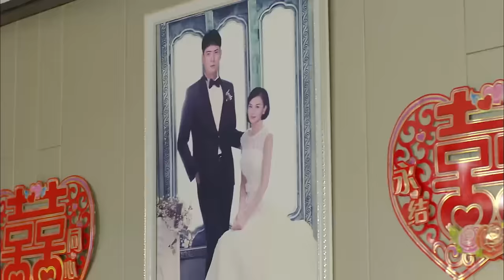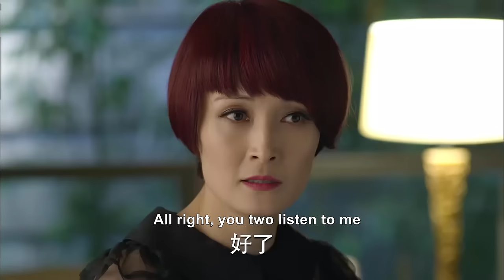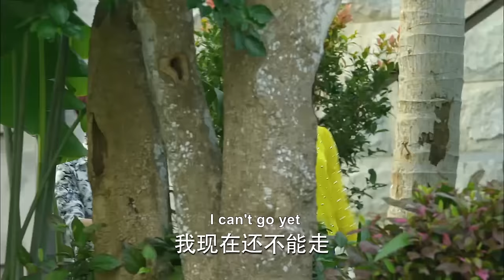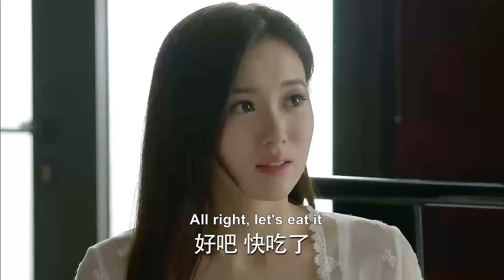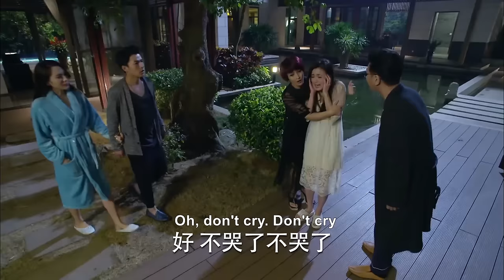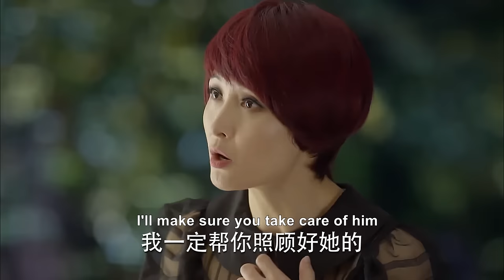【Full Movie】 小三借懷孕上位，哪料新婚夜丈夫丢下她跑去找前妻，腸子悔青！